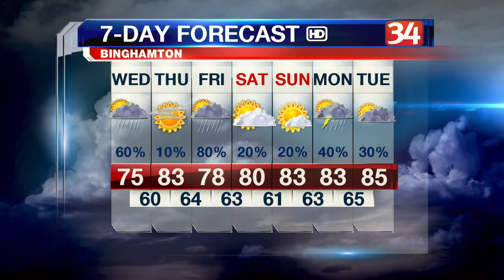Weather July 1